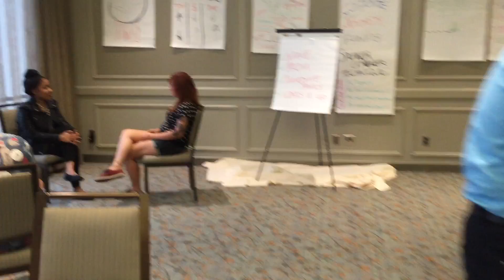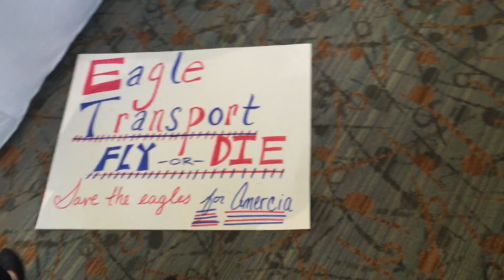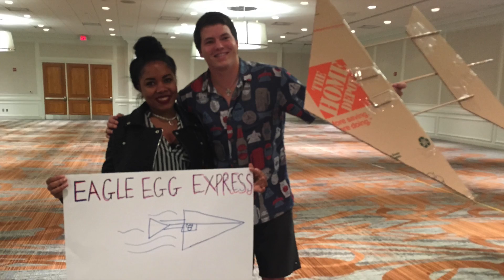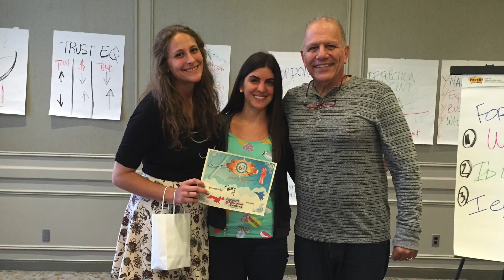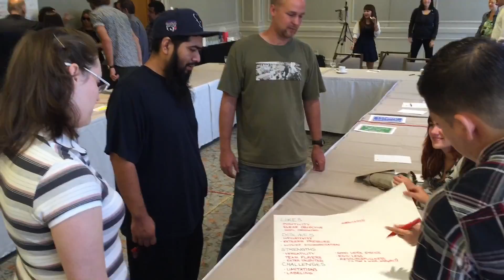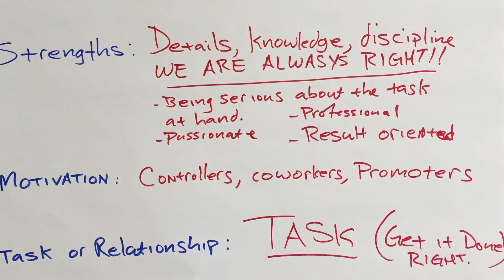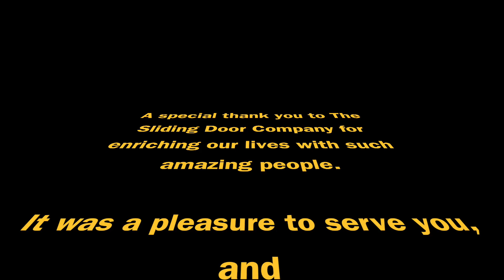The Sliding Door Company - East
Training Highlights for The Sliding Door Company - East